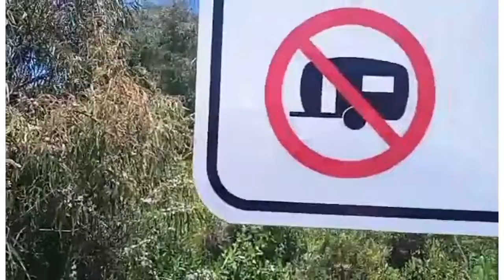Vlog 8: Random day camping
The great southern area on day three.